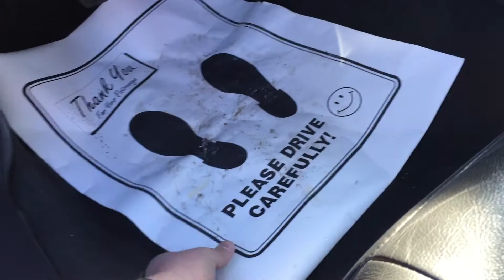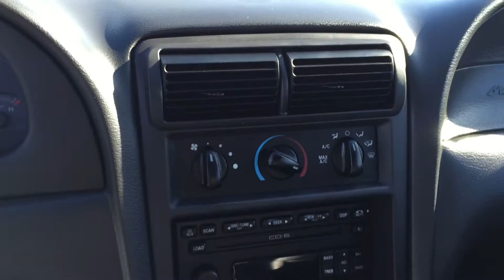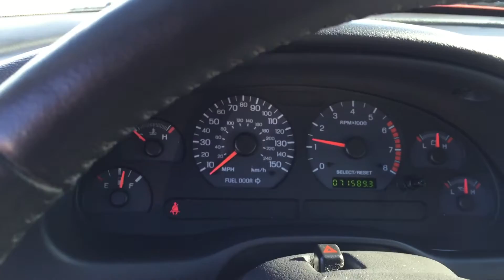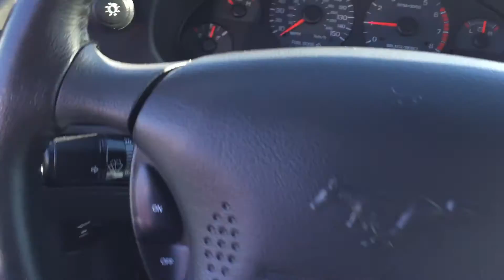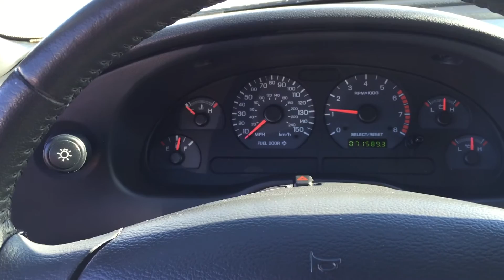2004 Ford Mustand GT